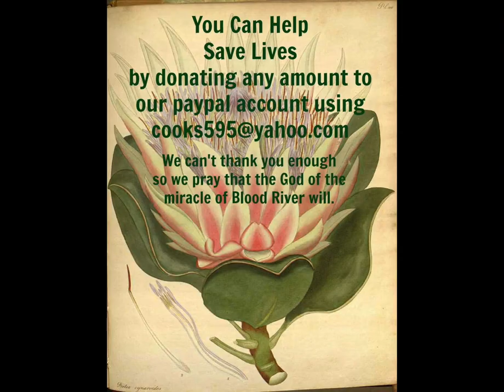RADIO FREE SOUTH AFRICA BY KARIN SMITH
RFSA had the pleasure of talking to Amor Gerber from Miljoen Stemme vir Steve on the 12th December, 2015